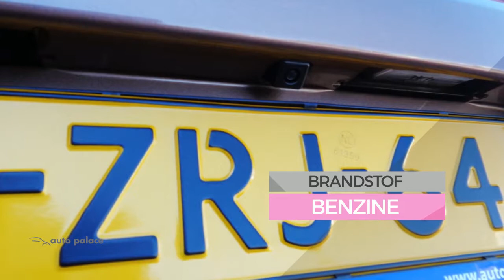Peugeot 108 1.0 e-VTi 68PK 5 DEURS ALLURE CLIMATE RADIO BLUE-TOOTH CAMERA